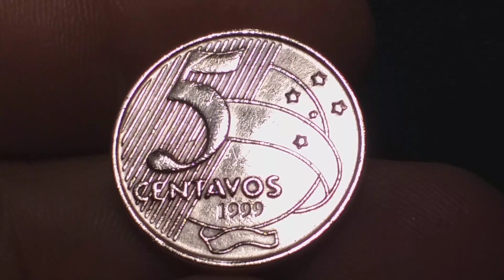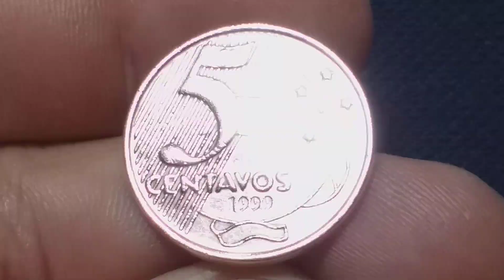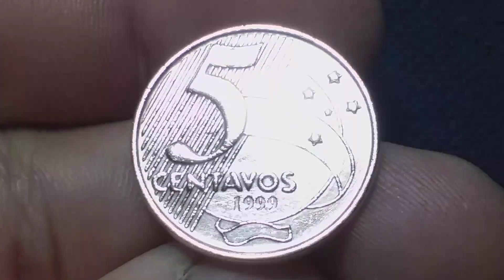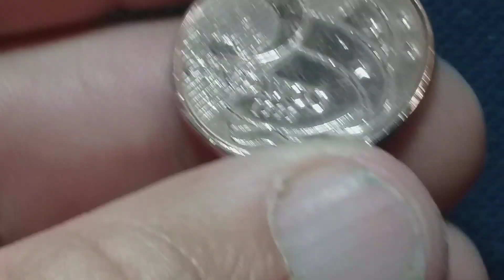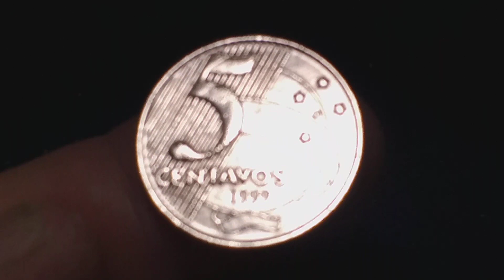5💲 CENTAVOS DE 1999 mais rara e mais VALIOSA 🤑 já passa dos 400 REAIS!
Contagem regressiva para a marca de 60 mil inscritos! De onde será os 6 ganhadores😀🙋‍♂️❤❤❤